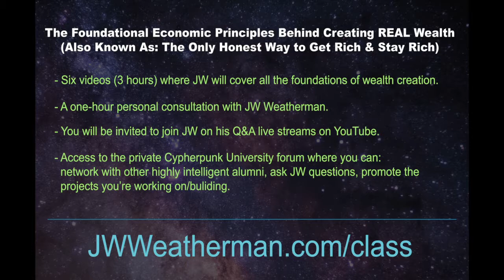JW Weatherman – Crypto-Anarchist and Creator of Mathbot.com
Please enjoy my recent conversation with JW Weatherman, creator of MathBot.com. Herein we discussed the importance of programming, socialization myth, spectacularly evil government math, government school like a sausage factory, best way to teach kids math, incentives for learning, chess is problem solving, obsolete professions, the power of computer programming, his path to being a cypher punk/crypto-anarchist, Ludwig Von Mises, Murray Rothbard, why did he create MathBot, make human sacrifice great again, financial incentive, Bitcoin changes everything and more!

“Whatever you do to the least of my brothers you do unto me.” Jesus Christ, King James version